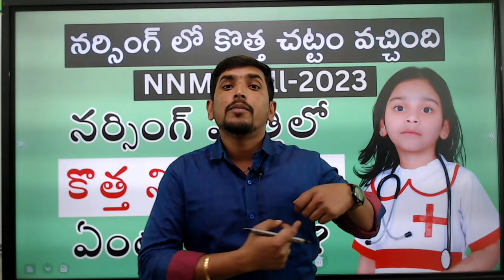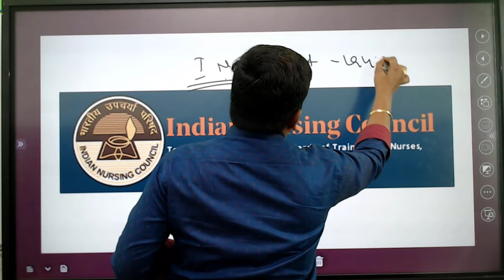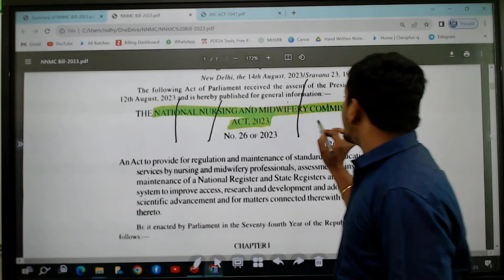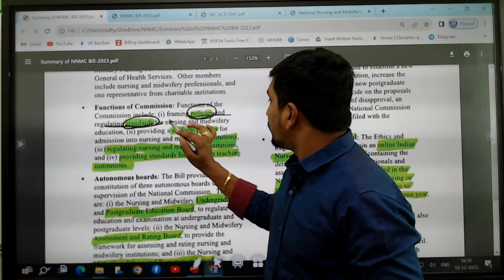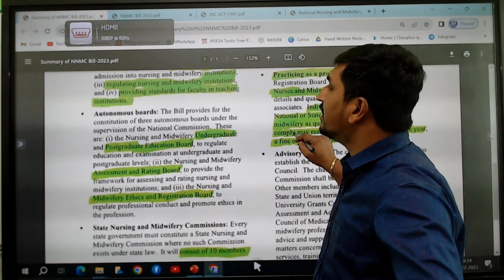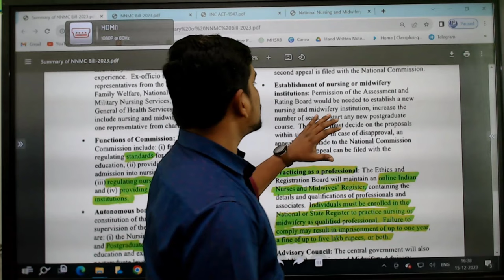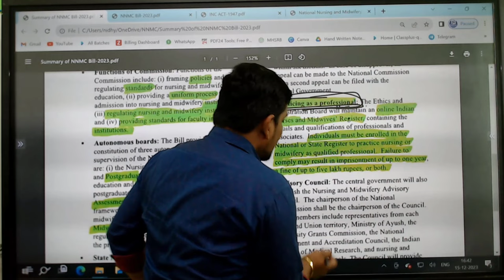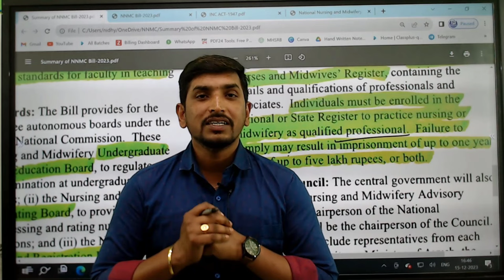National Nursing & Midwifery Commission (NNMC) Bill 2023 || Free Live Session.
National Nursing & Midwifery Commission Bill 2023 like never before in our latest YouTube lecture! 🏥 Dive deep into the specifics of this groundbreaking legislation with our detailed breakdown of each clause and regulatory change that is set to reshape the healthcare landscape.

Nidhya Nursing Institution Offering AIIMS NORCET 6.0, 2024 Course @Rs.7,000 only, Limited seats are available. this is available only for December Month, so don't delay. If you are interested, Please Register Now
 or Contact our Team. at 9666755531, 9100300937, 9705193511.

📌 Key Takeaways:

Uncover licensing requirements and accreditation standards.
Navigate through the proposed changes affecting nursing and midwifery professions.
Gain a nuanced understanding of the bill's implications for healthcare practitioners.
🚀 Stay Ahead in Your Profession:
Whether you're a nurse, midwife, or a healthcare enthusiast, this session is your essential guide to staying ahead in the industry. Equip yourself with the knowledge needed to thrive in the evolving healthcare environment.

👩‍⚕️ Who Should Watch:

Nurses and Midwives
Healthcare Professionals
Health Policy Enthusiasts
🔗 Don't miss out on the insights that matter! Join us now for an insightful discussion that goes beyond the surface, empowering you with the detailed information required to navigate the changing world of healthcare.

rb.gy/a2z734

nidhya.in

Nursing Jobs
nidhya.in